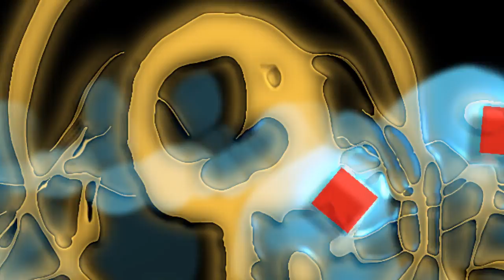hustle and flow